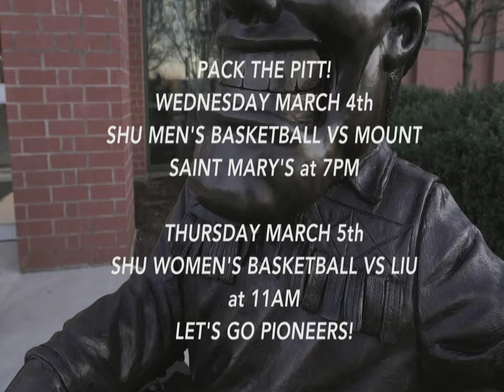Sacred Heart University Basketball Hype Video 2020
CM-557 Hype Video